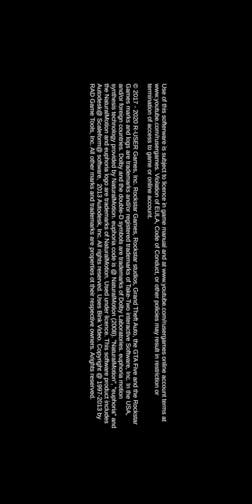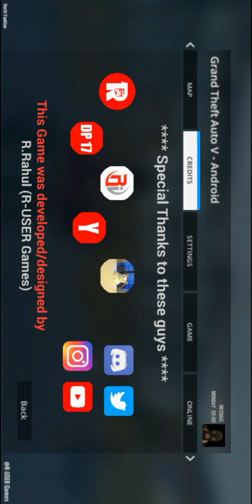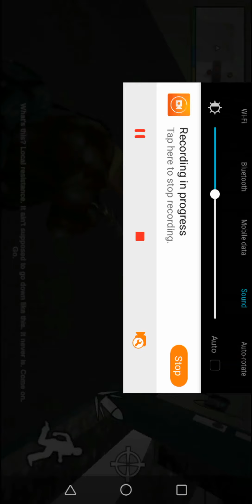Gta 5 for android real with download link!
In this video I will show gta 5  on android real